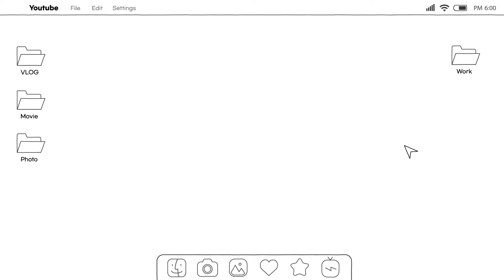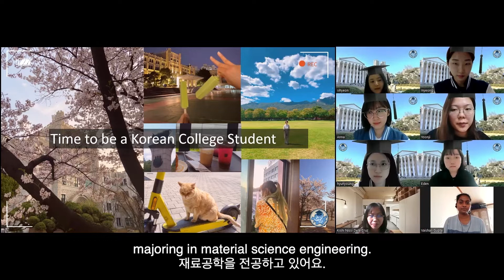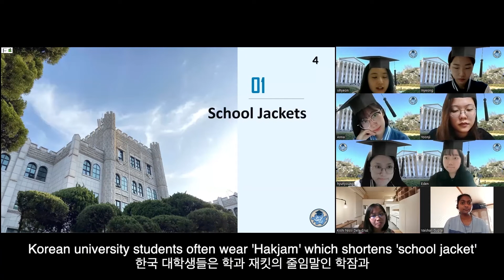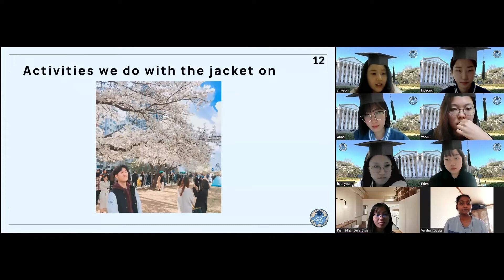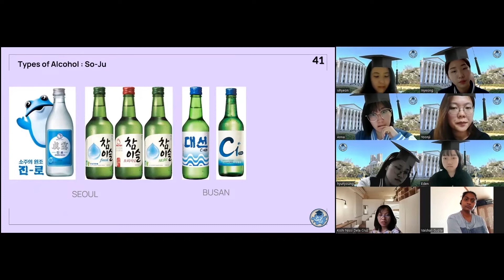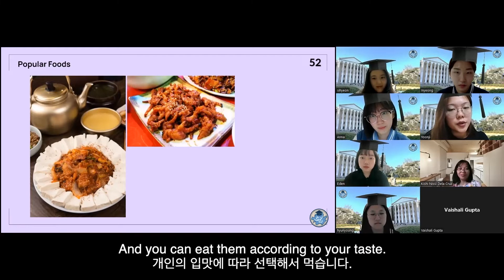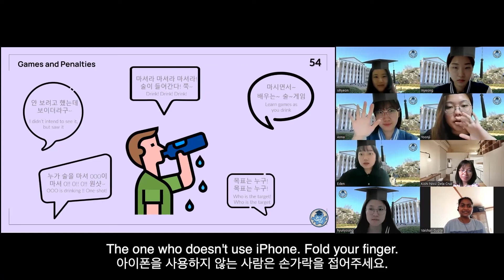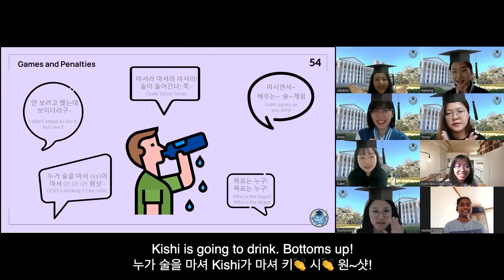🏫Time to be a Korean college student!🧑‍🏫_TeamB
🏫‘Time to be a korean college student!’🧑‍🏫

Last May 28th, SHOWUL had a korean college student tour!

During the tour, Showulers and foreigners were divided into 4 teams and enjoyed tour.

😃In the first session, Showulers introduced korean university’s campus. We had a time to talk about Korean famous celebrities at universities and guess which showulers attend university we introduce. We introduced campuses in dramas and movies, famous photo spot and the legends of korea universities.🎬

😃In the second session, Showulers intoduced korean university’s culture. We talked about special jacket for college major, university festival and drinking culture and game. After that, we had a game that is called Son byung ho game.✋

Even though it was a non-face-to-face meeting, all foreigners participated well. As the Covid19 situation is progressing a lot, we look forward to a face-to-face tour with foreign students. There will be a lot of fun tours in the future, so please look forward to it!😆

Credit
Cam : 차유주, 오지연, 최인영
Cut: 차유주
자막: 오지연
효과: 최인영